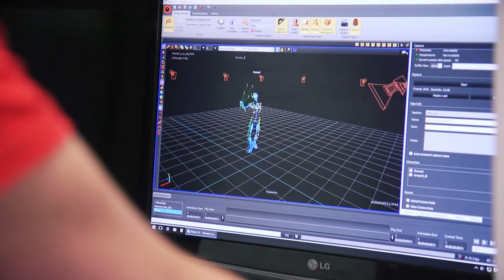AO Tennis: Behind-the-scenes of Thanasi Kokkinakis' face and motion capture | Stevivor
This new behind-the-scenes video features Thanasi Kokkinakis as he's scanned at developer Big Ant's studio.

AO Tennis heads to Xbox One and PS4 on 16 January.